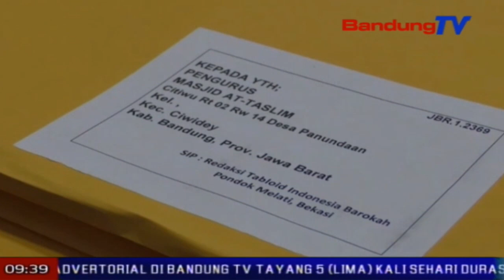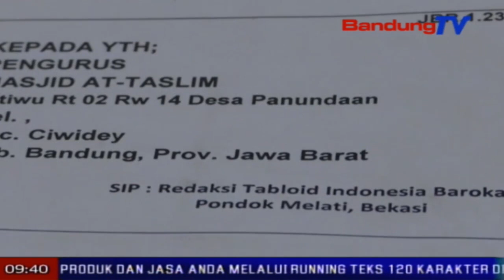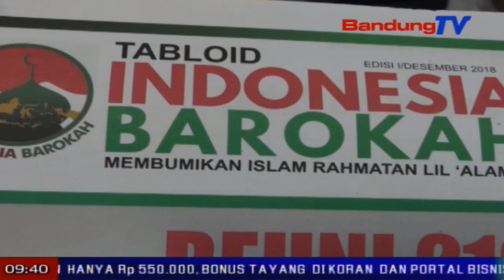Tabloid Indonesia Barokah mimiti sumebar ka padesaan | TP | BANDUNGTV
TP | BANDUNGTV | ELBY NOPITRI | Sumebarna tabloid Indonesia Barokah mimiti nyasar ka sajumlahing lelewek di kabupaten Bandung utamana di mesjid, pasantren katut kantor desa. Kepala Desa Panundaan, Asep Ma'mun nembrakeun, pihakna nampa eta kiriman tabloid ti pos Indonesia. Lantaran eta tabloid teh dierong bisa ngabuburak bangsa Indonesia, pihakna geuwat ngamankeun eta tabloid sangkan teu sumebar di masarakat, turta laporan ka panwascam ciwidey.